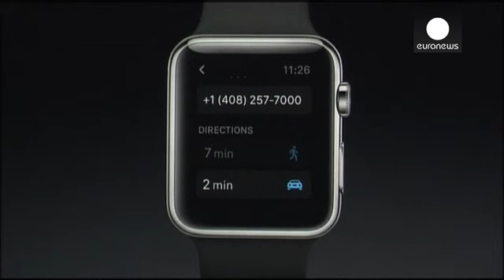Apple watchers get Watch and iPhone 6 and iPhone 6 Plus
Apple watchers got what they wanted a brand new wrist wearable called Watch, or Apple Watch to be accurate.

The smartwatch is the first new product since Tim Cook took the helm three years ago.

For the launch Apple chose the Flint Center in Cupertino, California the place where Steve Jobs introduced the world to the Macintosh.

The Watch comes in two sizes with six strap styles a rectangular screen and a variety of apps.

The Watch will use wireless charging to power up the device.